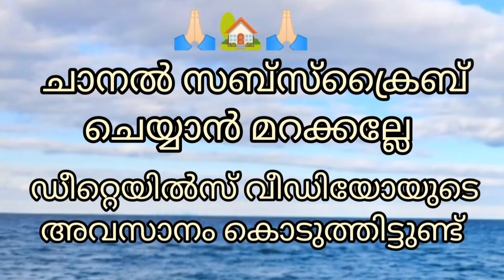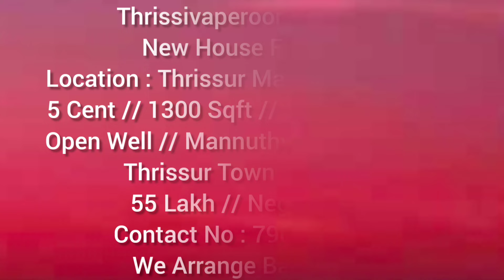തൃശ്ശൂർ മണ്ണുത്തിയ്ക്കടുത്ത് 5 സെന്റിൽ എല്ലാവരുടേയും മനം കവരുന്ന നിർമ്മിതിAA#313#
Thrissur Mannuthy
5 Cent
1300 Sqft
3 Bhk   Attached
Open Well // Bore Well
55  Lakh Negotiable

Contact Name : Sivakumar
We Arrange Bank Loan
AA.313

peedikapparambu koottaa# kuttanellur
peedikapparambu koottaa# kuttanellur
chrakkakakkoe vellannikkara# madakkathara